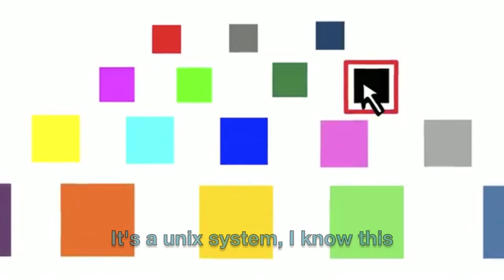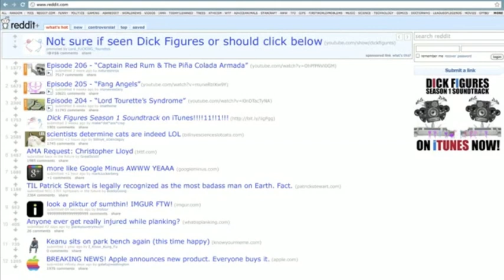Dick Figures - Y U So Meme? (Sub)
English sub :D :)) =)) =D :]] =]]